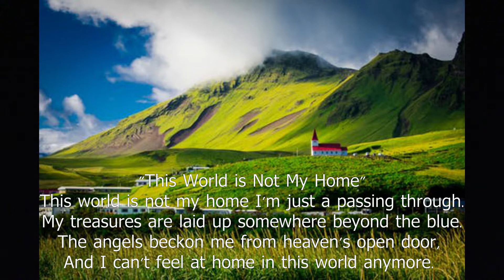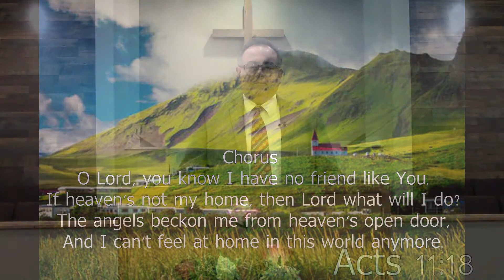Being Led by the Holy Spirit